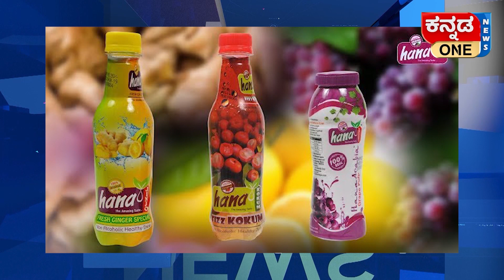ʼಬಿಗ್ ಬಾಸ್ʼ ಮನೆಯಿಂದಲೇ ಸ್ಪರ್ಧಿಯ ಬಂಧನ. 14 ದಿನಗಳ ನ್ಯಾಯಾಂಗ ಬಂಧನ |ನಾನು ಕೇಂದ್ರ ಮಂತ್ರಿಯಾಗಿಯೇ ಖುಷಿಯಾಗಿದ್ದೇನೆ